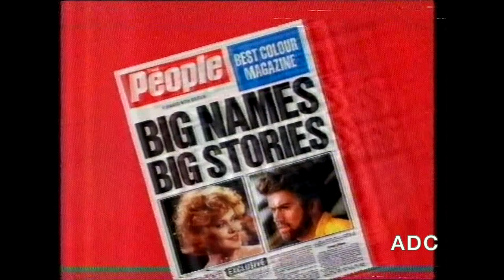LWT adverts & trailers 1st April 1989 2 of 2